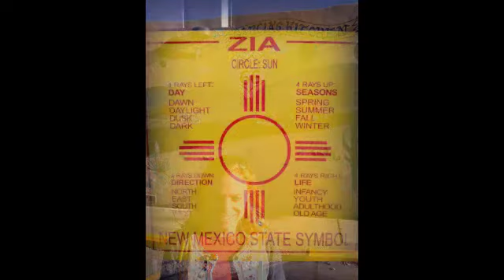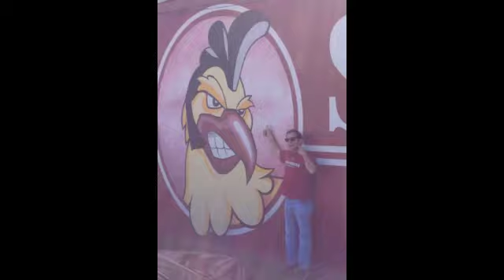New Mexico DEN Cross Country Championships 2012